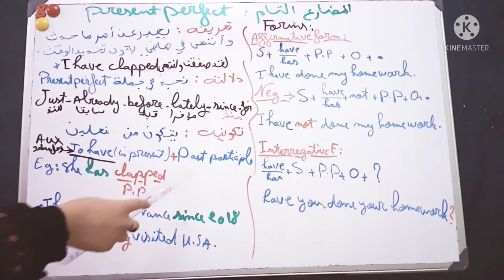شرح بسيييط ورااائع المضارع التام في الإنجليزية Present perfect in English